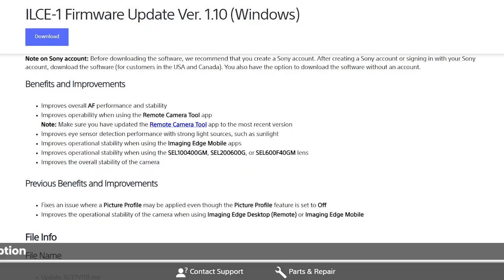Canon, this is mind blowing! 😱Tech Tuesday with Wedlancer.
Wedlancer presents TECH TUESDAYS. This is our weekly segment, hosted by Royd Tauro, where we bring to you, your weekly fix of news, updates, and rumours from the world of photography and cinematography. This week, we look at,

News:
• Nikon Z fc retro mirrorless camera out now
• Sony A1 firmware update that addresses EVF and IBIS issues
• Canon launches RF 14-35 f4 wide angle lens
Topic of the Week:

• Canon EOS R3 rumoured to be announced soon, with a mind-blowing new feature called “eye control AF”